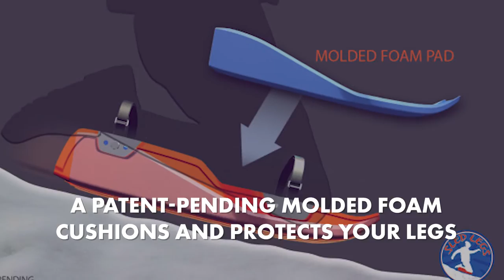This guy turned his legs into sleds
Anyone who loves to play in the snow needs to check Sled Legs! They're exactly what they sound like, and based on the footage, they're super fun.